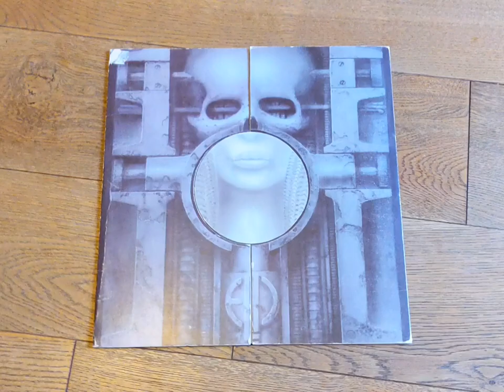Brain Salad Surgery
This is for a Vocal story inspired by this HR Giger image , you can find my stories